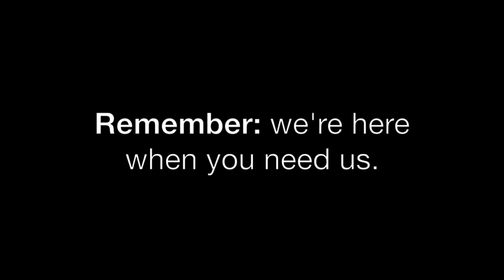Thank you from MacQueen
This Thanksgiving, we're thankful for YOU.

Photos by the many staff, customers and fans of MacQueen Equipment and MacQueen Emergency. Action shots by Paul Barrett.